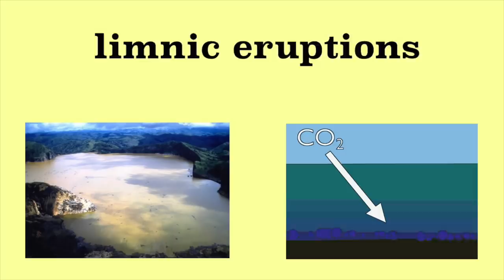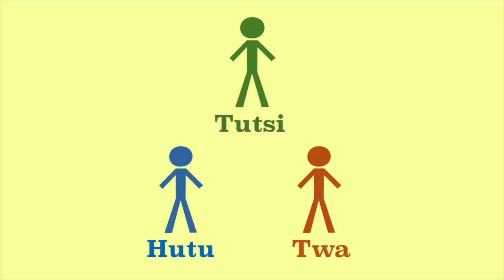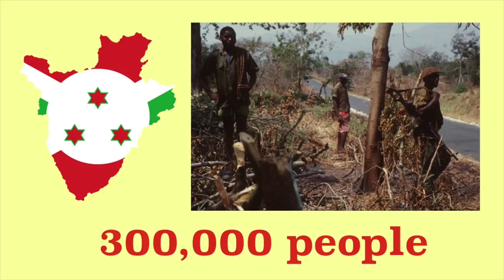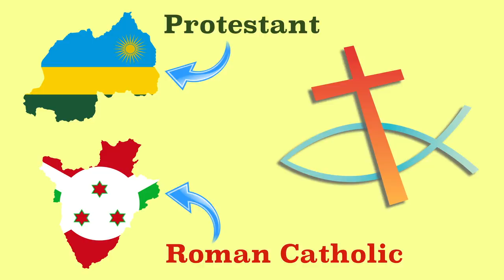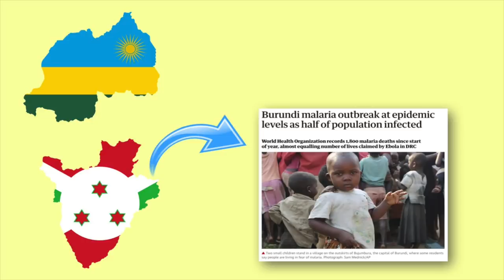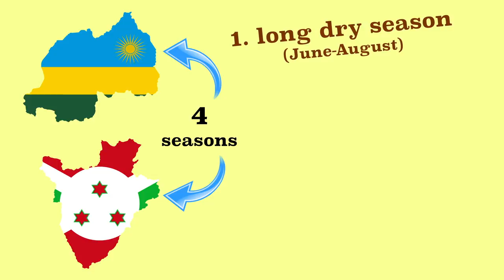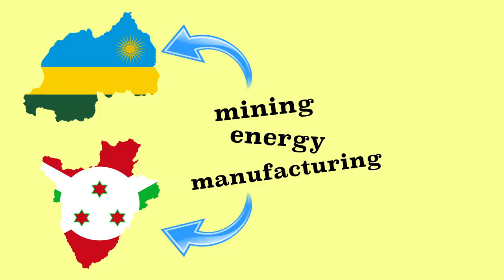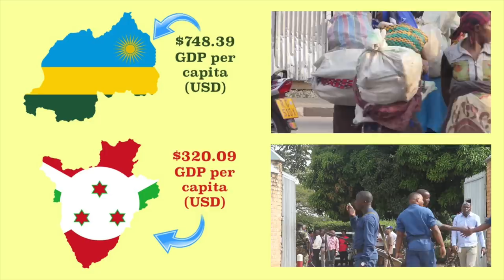Burundi and Rwanda Compared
Mr. Beat compares and contrasts two landlocked countries in the African Great Lakes region. Finally, Africa!

Produced by Matt Beat.

Creative commons image credits:
MONUSCO / Myriam Asmani
Worldtraveller
Dave Proffer
Anynobody
Jonathan Serex
SuSanA Secretariat
kevincure
Dave Proffer
Adam Jones, Ph.D.
Dylan Walters
PWRDF
Carine06
FRANCESCA ANSALONI
 Amakuru
CIAT
IRRI Images
Susa group
Rwanda Environment Management Authority

Burundi and Rwanda, or...officially the Republic of Burundi and the Republic of Rwanda

Two small, bordering, landlocked countries in East Africa. Both in the African Great Lakes region. Burundi borders Lake Tanganyika, the second-largest and second-oldest freshwater lake in the world. And Rwanda borders Lake Kivu, a lake that is one of three known lakes to go through limnic eruptions. A limnic eruption is a rare type of natural disaster in which deep lake waters burst into a gas cloud that can kill any living creature near the lake. So if that ever happens, Rwanda would be very vulnerable.

Tensions have been high between the two for a few years now. However, even though the current leaders of both have been talking trash, the two countries have a lot in common.

For starters, they used to be part of the same kingdom. Ruanda-Urundi, which was once part of German East Africa, a territory ruled by Belgium between 1922 and 1962.